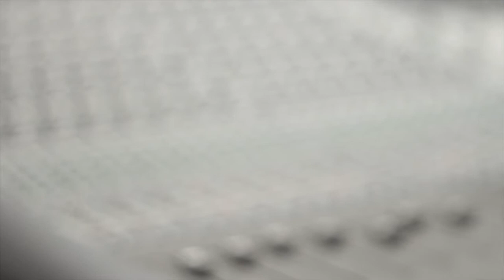Astralia Album Recording Cut 07